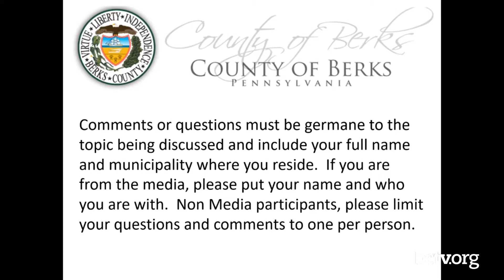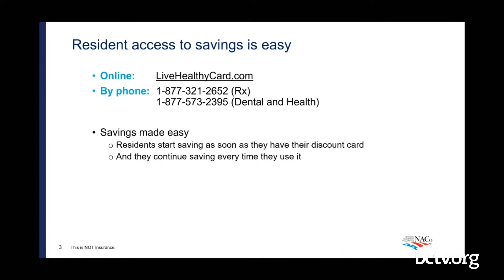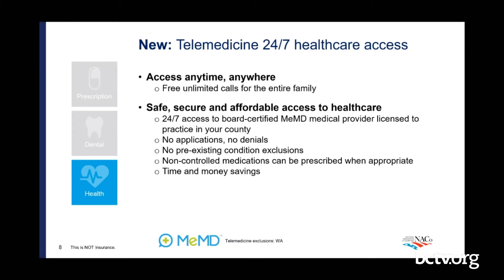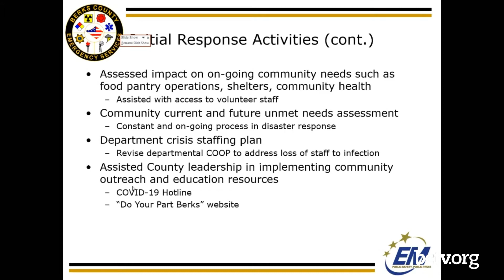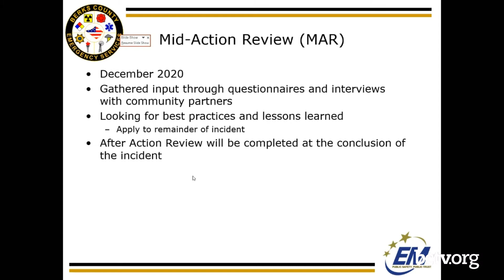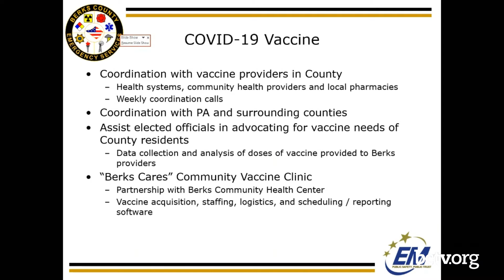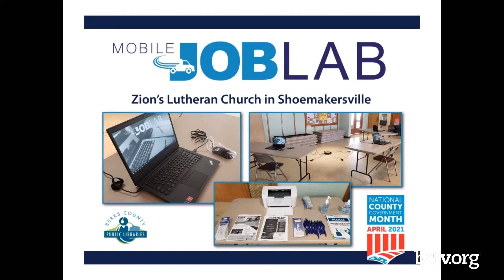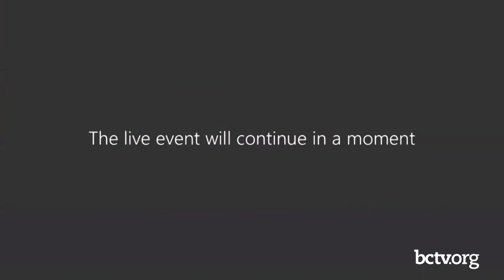County of Berks Commissioners' Update 4-21-21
The County of Berks Commissioners hold a media update to celebrate National County Government Month. The Commissioners recognize the county departments that worked extremely hard in the past year to provide information and remain accessible during the pandemic.